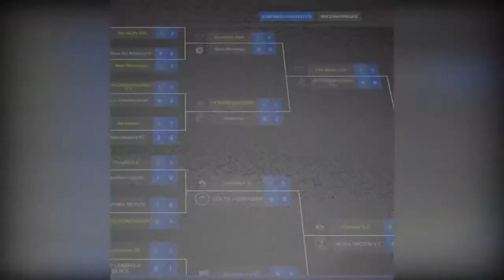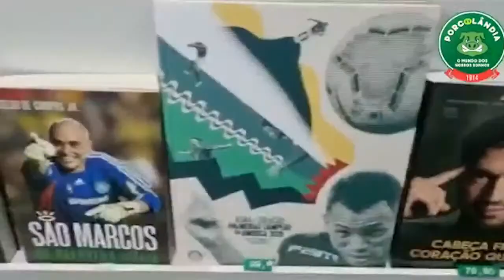TERÇA VERDE TIFOSI 14 - AGORA É DECISÃO NA LIBERTADORES! PALMEIRAS X ATLÉTICO MG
TERÇA VERDE! VEM PRA RESENHA!

Vem com a gente para a resenha tifosiana! Semana decisiva! AMANHÃ TEM LIBERTADORES!

SEJA UM MEMBRO DO CANAL TIFOSI14

Veja quais benefícios você pode ter!

Esse vídeo é um oferecimento de:

GATE IO
Uma das principais corretoras de criptomoedas do mundo!
Registre-se via nosso código promocional!

FOOTBALL TEAM
Acesse e venha viver essa emoção!

Rotisserie CAPELINE
A melhor comida de São Paulo! Confira!

TIFOSI14: linkr.bio/4qr25j

🟢⚪ TIFOSI 14® ⚪🟢

Apresentação: Denis Cavale, Régis Darin & Marcio Di Benedetto
Edição e Arte: Marcio Di Benedetto & Denis Cavale
Música de Abertura: Adriano Di Benedetto & Antonio Sergi
Produção Executiva: Marcelo Calone & Egydio Di Benedetto Jr.
Participações Especiais: Egydio Di Benedetto Jr., Sérgio Azevedo & Leandro Bafume

​ @AMICI 1914   @Web Rádio Verdão   @Aqui é Parmera   @TV Palmeiras/FAM   @Armada Palestrina ​
 tv alviverde

QUER PRODUZIR, GRAVAR OU EDITAR SEU PODCAST, VÍDEO AULA, LOCAÇÃO DE ESTÚDIO PARA PODCAST PROGRAMAS, CAMPANHAS ?

 @AMICI 1914   @TV Verdão PLAY   @Web Rádio Verdão ​